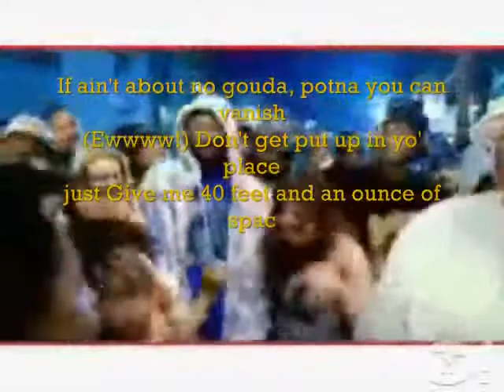Candy (Man Hook It Up! Version)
Fresh off the new ComPass Clique album "Ghetto People Got This" the remix hit "Candy" featuring Snoop Dogg!!!